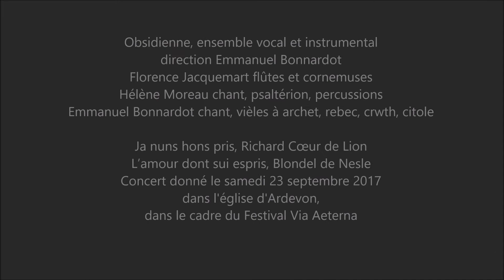Ja nuns hons pris L’amour dont sui espris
Ja nuns hons pris, Richard Cœur de Lion
L’amour dont sui espris, Blondel de Nesle
Obsidienne, ensemble vocal et instrumental
direction Emmanuel Bonnardot
Florence Jacquemart flûtes et cornemuses
Hélène Moreau chant, psaltérion, percussions
Emmanuel Bonnardot chant, vièles à archet, rebec, crwth, citole
Concert donné le samedi 23 septembre 2017
dans l'église d'Ardevon, dans le cadre du Festival Via Aeterna